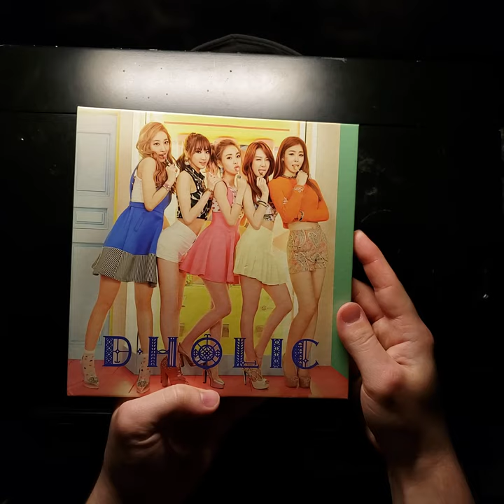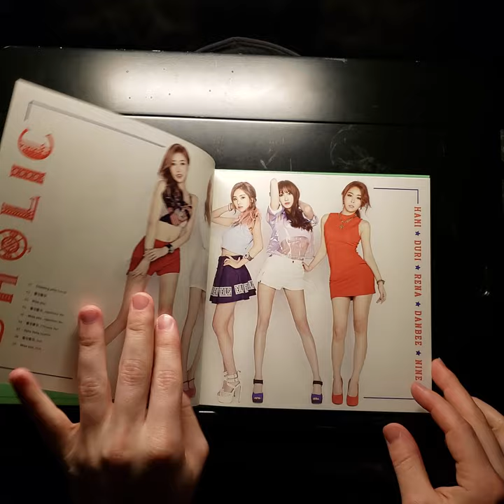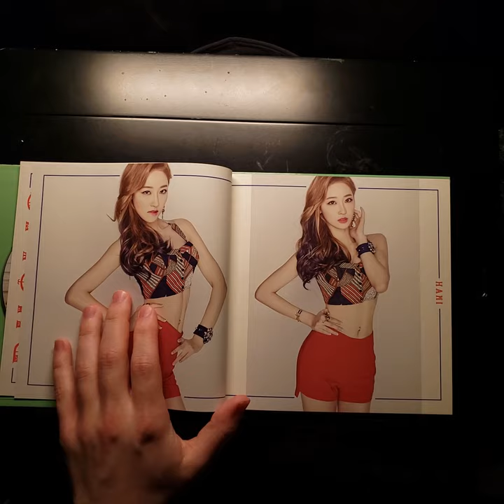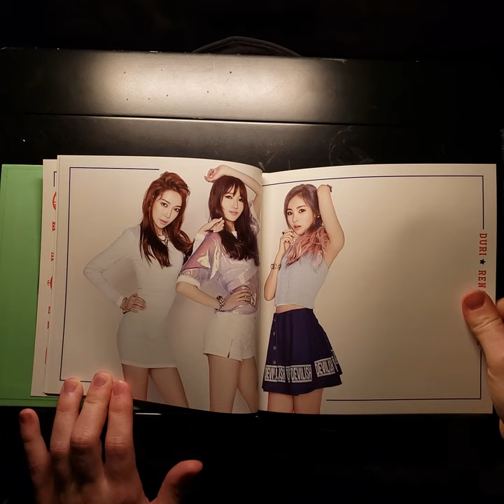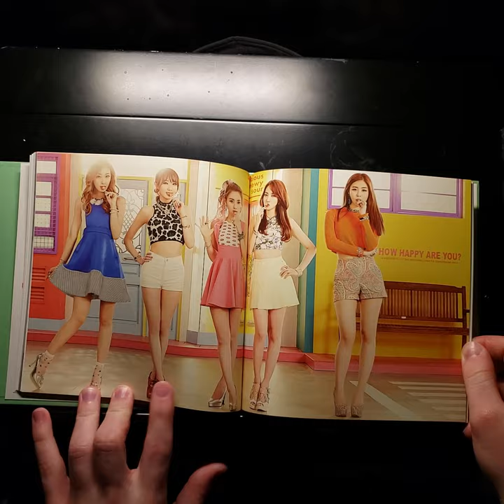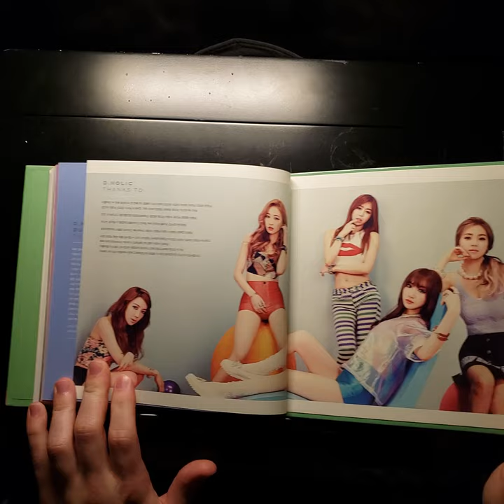디 홀릭 D.HOLIC - 쫄깃쫄깃 Chewy 1st Mini Album Unboxing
Each album comes with one CD, one photobook and one member photocard.

Sorry it ended so abruptly, I ran out of storage room xD

FUN FACT:
The 2 members that stayed in the group after Chewy, were Japanese and Chinese (the other 3 members left were Korean).

Rena and Hami stayed, while Nine left after Chewy and Duri and Danbee left after the next album promotion.

Rena was decided to be the leader after the line up change!